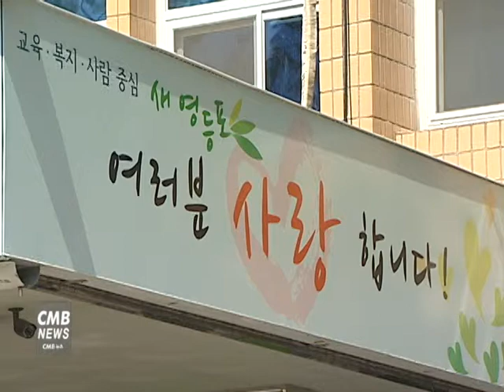[서울뉴스] 영등포구, 2017 영등포 마을아카데미 운영